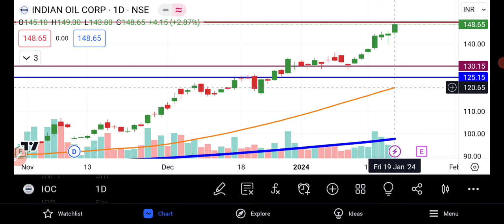IOC Share Latest Analysis | Indian Oil Corporation Share News